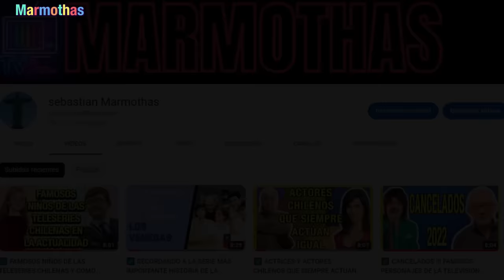☑️ FAMOSOS PERSONAJES DE LA TELEVISION CHILENA QUE FALLECIERON EN HOGARES DE ANCIANOS 🚀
En el video de esta semana vas a conocer a estos FAMOSOS PERSONAJES DE LA TELEVISION CHILENA QUE FALLECIERON EN HOGARES DE ANCIANOS . por distintos motivos , por cuidados , por motivos familiares o por patologías importantes que requerían cuidados continuos , aun así
es triste saber que estos personajes acabaron sus días en un lugar que no fuera su hogar .